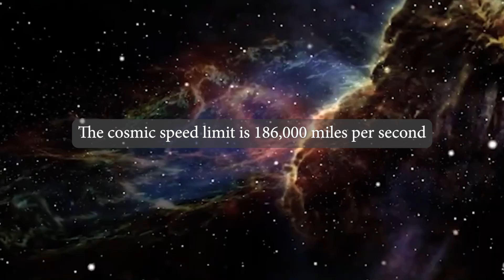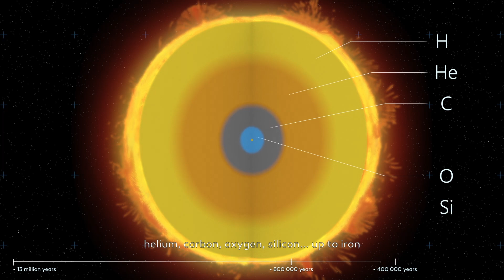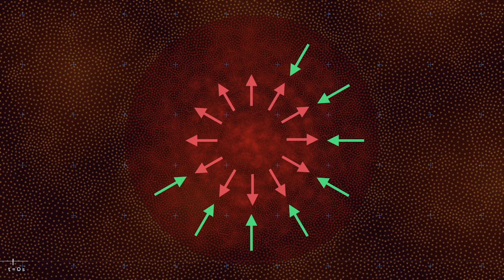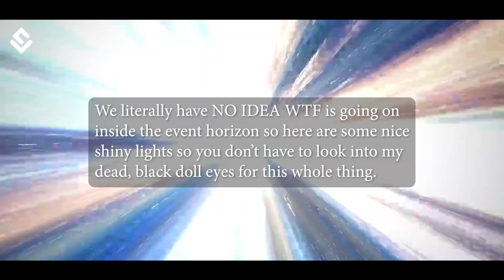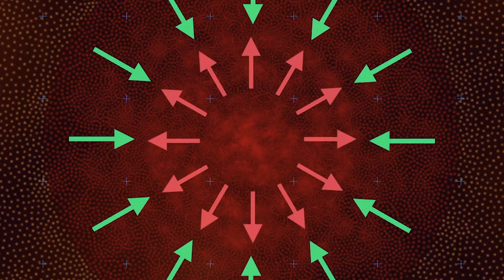Scientists Stunned by Discovery of Mysterious New Black Hole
🌌🚀 Welcome to the Ultimate Black Hole Breakdown!

Curious about black holes? You're in the right place! In this video, we'll dive into the mind-blowing world of black holes, covering everything from basic black hole facts to advanced concepts in black hole astrophysics.

Ever wondered what a black hole is and how it forms? We'll break down the process of black hole formation and explain the significance of a star collapse in creating these cosmic wonders. Discover the mysteries of the event horizon and explore what's inside a black hole.

We'll also delve into the fascinating phenomena of Hawking radiation, the idea proposed by Stephen Hawking that black holes emit radiation. What happens if you find yourself falling into a black hole? We'll explain what scientists believe would occur.

Have you heard of a supermassive black hole? Learn about these gigantic black holes, including the Milky Way black hole known as Sagittarius A*. We'll discuss the black hole information paradox and the concept of the singularity, where gravity becomes infinitely intense.

Explore the universe of black holes, their space-time distortions, and the gravitational waves they create. We'll touch on black hole discovery and how researchers use advanced techniques to study these phenomena. What are the differences between a black hole and a wormhole? We'll cover that too.

Ever wondered about the density of black holes or what happens inside a black hole? We'll discuss these intriguing topics, along with the temperature of black holes and the concept of quantum black holes.

Join us as we explore black hole theories, the latest research, and stunning visualizations that bring these concepts to life. From interstellar black holes to the forefront of black hole science, we'll cover it all.

Let's explore the dark side of the universe together! 🌠